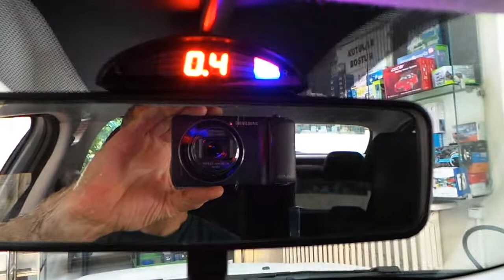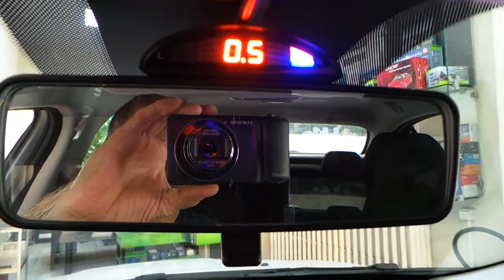Fiat Egea Arka tampona sesli göstergeli park sensör uygulaması